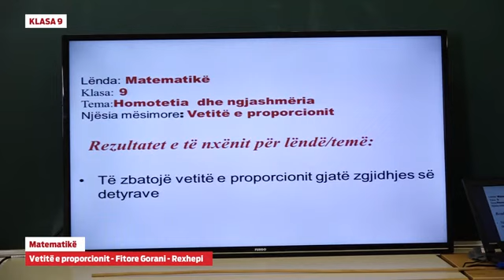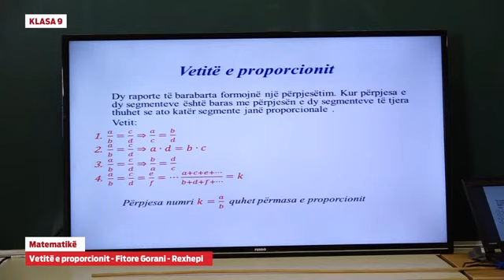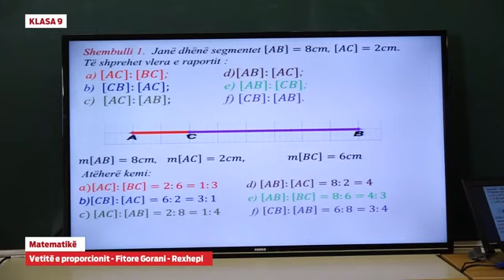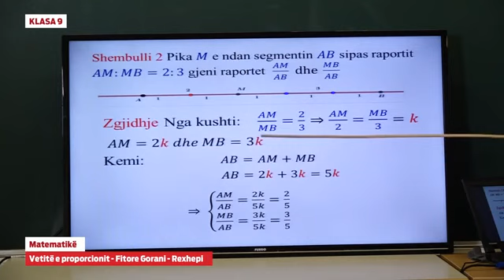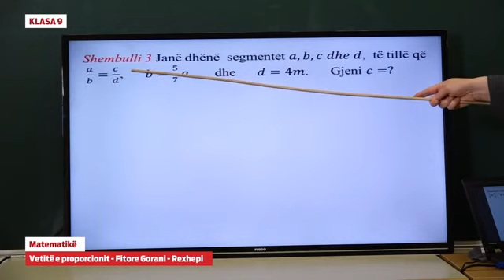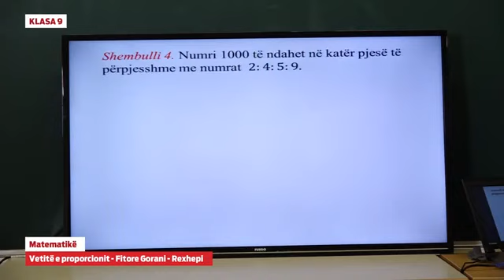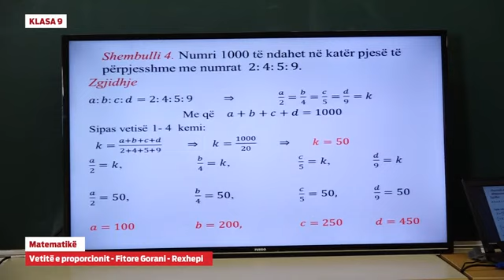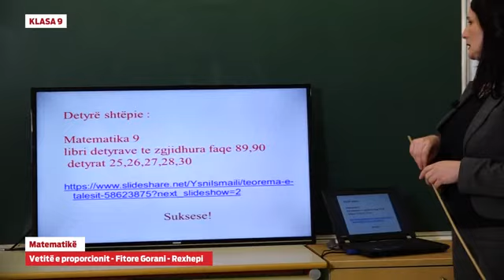Klasa 9 - Matematikë - Vetitë e proporcionit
Fitore Gorani-Rexhepi